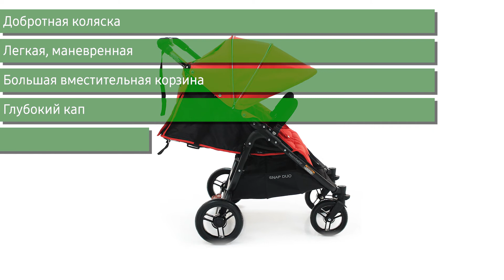Коляска Valco Baby Snap Duo